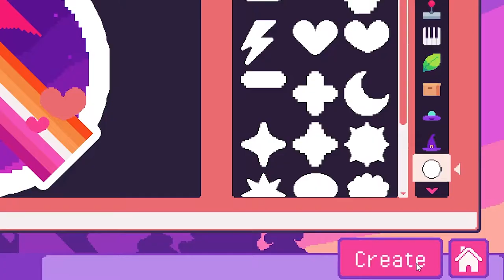Sticky Business - Official Release Trailer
Sticky Business is available now on PC. Watch the launch trailer to see sticker creation and more from this small business simulation game where you cate stickers, pack orders, and hear your customers’ stories.